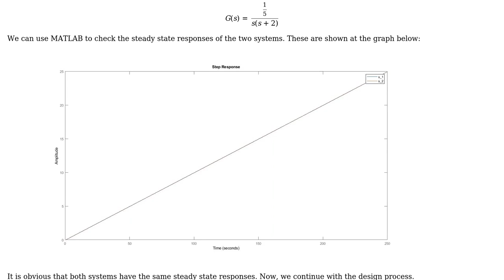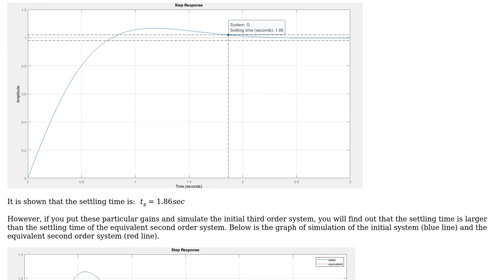Engineering: Proportional-Derivative compensator design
With thanks & praise to God, and with thanks to the many people who have made this project possible! | Content (except music & images) licensed under CC BY-SA | Music | Images & others | With thanks to user Teo Protoulis user Matt and the Stack Exchange Network Trademarks are property of their respective owners. You are responsible for your own actions.